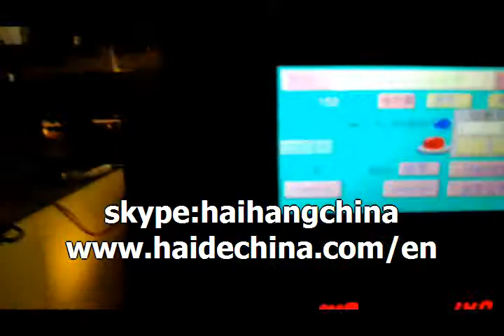wrap single cup automatic packaging machine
packaging machinery
packing machinery